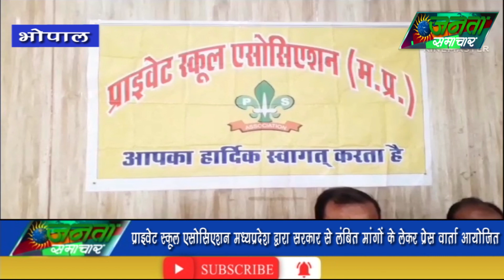प्राइवेट स्कूल एसोसिएशन मध्यप्रदेश द्वारा प्रेस वार्ता आयोजित4/10/2023#JantaSamachar.news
प्राइवेट स्कूल एसोसिएशन मध्यप्रदेश द्वारा प्रेस वार्ता आयोजित

राजधानी भोपाल के नाइन मसाला रेस्टोरेंट में प्राइवेट स्कूल एसोसिएशन मध्य प्रदेश द्वारा सरकार से लंबित मांगों के लेकर प्रेस वार्ता आयोजित की गई प्रदेश अध्यक्ष अजीत सिंह ने सरकार को चेतावनी देते हुए कहा सरकार शीघ्र हमारी मांगे पूरी करें अभी तक हम सरकार के साथ थे लेकिन सरकार ने हमारी मांगे पूरी नहीं की तो हम सरकार के साथ नहीं रहेंगे प्रेस वार्ता में प्रदेश के कई पदाधिकारी एवं भोपाल जिला अध्यक्ष एस एस निरंजन भी उपस्थित रहे